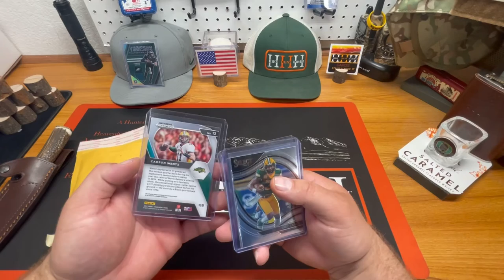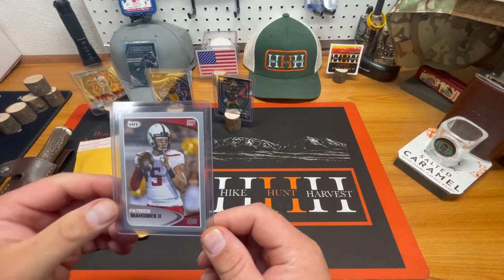MAIL DAY/RAK- Logan Bleyer 🔥🔥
Getting an auction item from Logan Bleyer and some awesome PC Cards! Great giving guy! Let’s go!!!